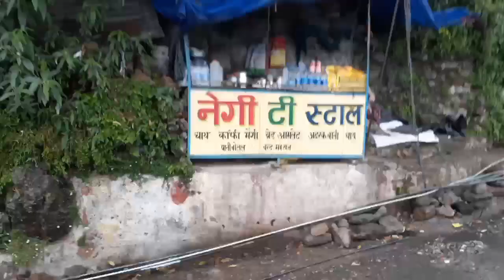Trip to Mussoorie || with Roomies || Queen of Hills 😀